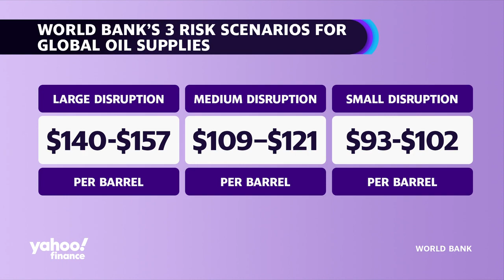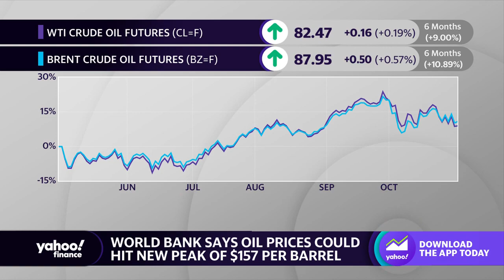Oil prices could spike if Mideast tension spread: World Bank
World Bank officials forecast oil prices to potentially surge as high as $157 per barrel if Middle East tensions become more widespread and a major disruption to oil supply. Yahoo Finance Senior Reporter Ines Ferre details the risk scenarios the World Bank has laid out, weighing oil price spikes on the scale of supply disruptions.